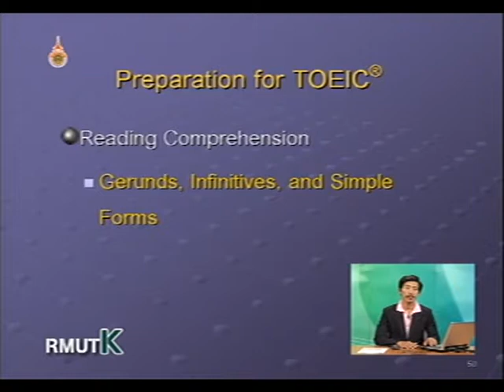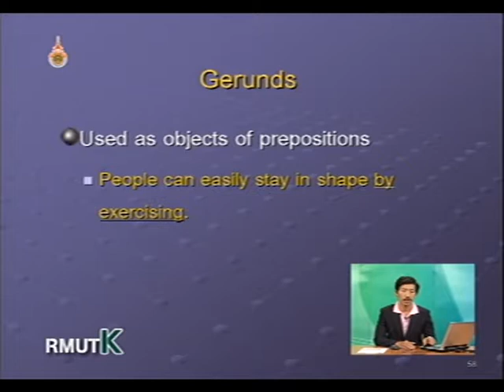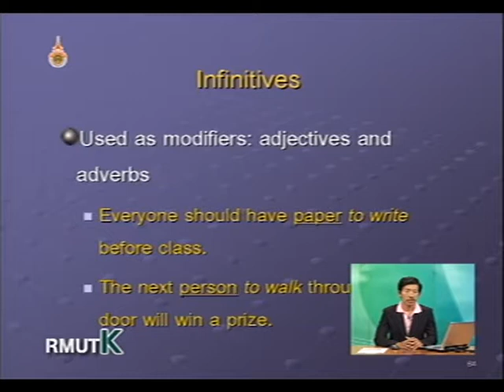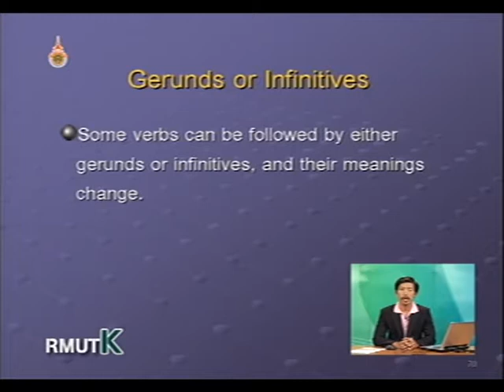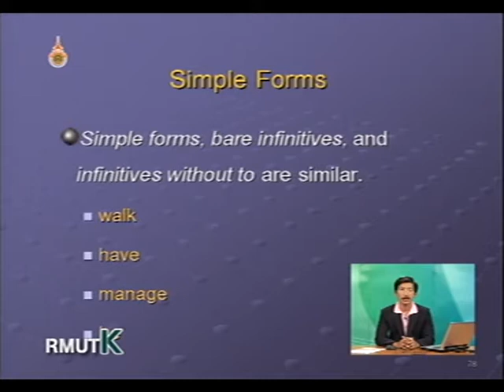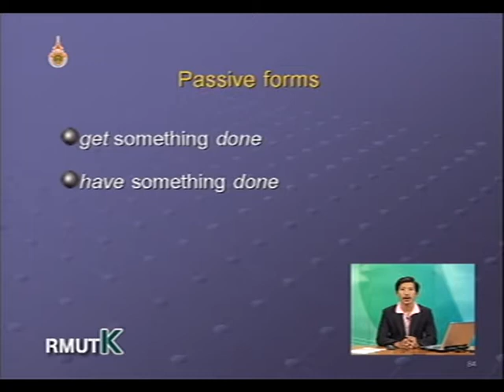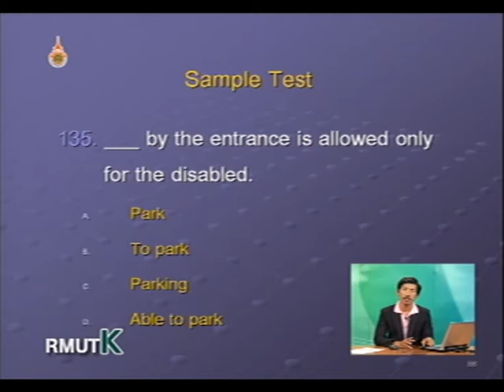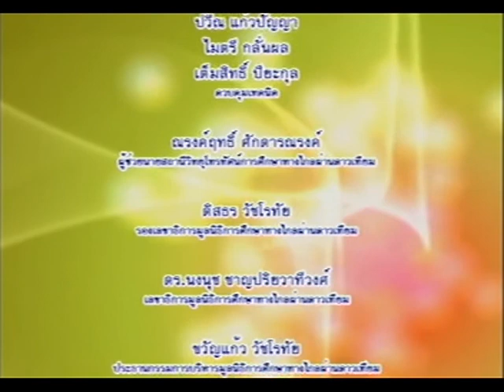รายการการสอบวัดมาตรฐานความรู้ทางภาษาอังกฤษ ตอนที่ 7 Gerunds Infinitives and Simple Forms EP7/17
โครงการผลิตรายการโทรทัศน์เพื่อการศึกษาทางไกลผ่านดาวเทียม DLTV 15 ออกอากาศทาง สศทท.15 และทางช่อง UBC 200 รายการการสอบวัดมาตรฐานความรู้ทางภาษาอังกฤษ ตอนที่ 7 Gerunds Infinitives and Simple Forms ภาคเรียนที่ 2-2551 โดย ผศ.วรพงศ์ คุณเดชอมร EP7/17